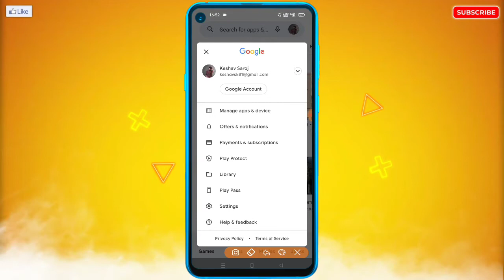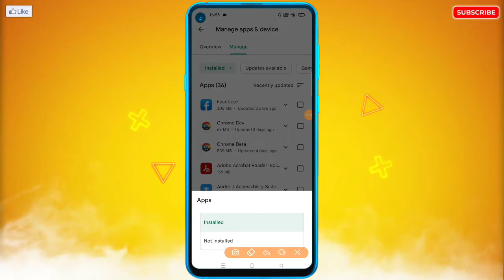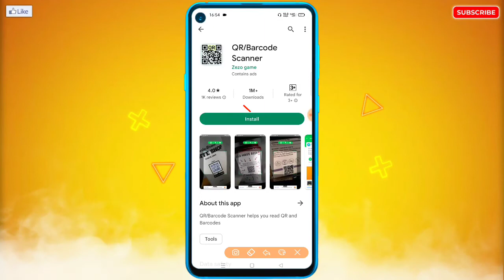Poco Mobile Me Delete Kiye Huye Apps Ko Wapas Kaise Laye | How To Recovery Deleted Apps in Poco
🔥☞ 𝗛𝗲𝗹𝗹𝗼 𝗗𝗼𝘀𝘁𝗼𝗻 !!!

___________❀ ᴛʜᴀɴᴋ ʏᴏᴜ.❀___________